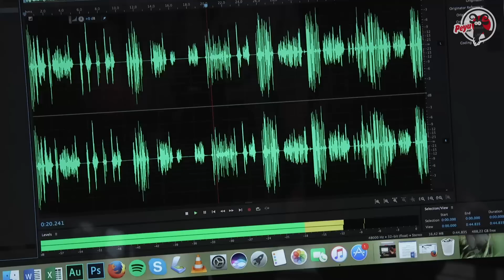En Peyu truca a l'exèrcit. Què fan els soldats a Gósol?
En Peyu truca a l'exèrcit espanyol per saber què fan els soldats a Gósol, Lleida